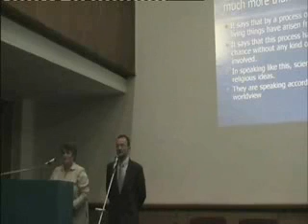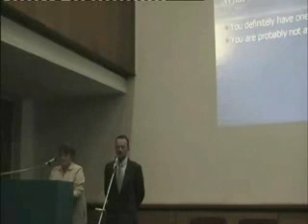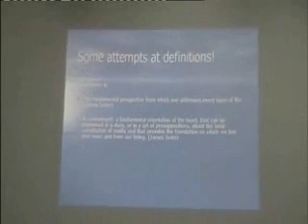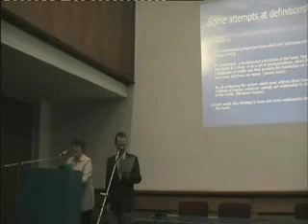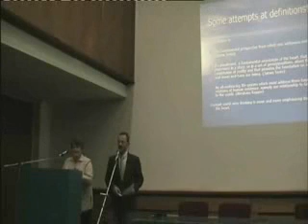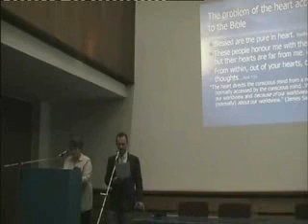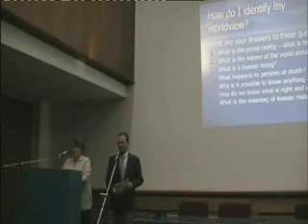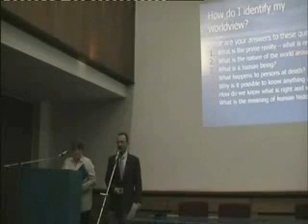Sylvia Baker - Nauka i Wiara cz.2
Sylvia Baker - "Nauka i Wiara

Wykład dla Biblijnego Towarzystwa Kreacjonistycznego. Poznań 2007 r. Więcej na dział "konferencje".